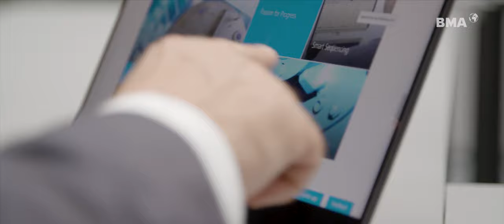BMA nutzt Microsoft Office 365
BMA und Bechtle berichten über den erfolgreichen Einsatz von Microsoft 365 im Unternehmen.